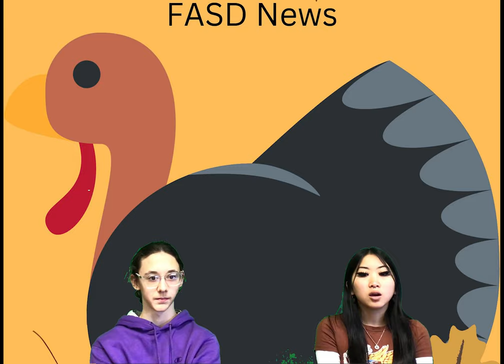11 10 22